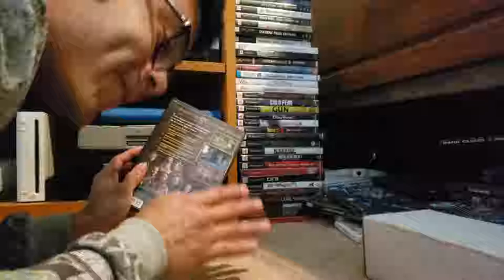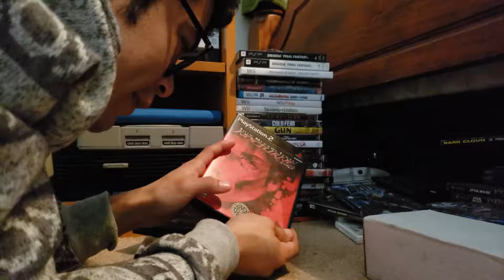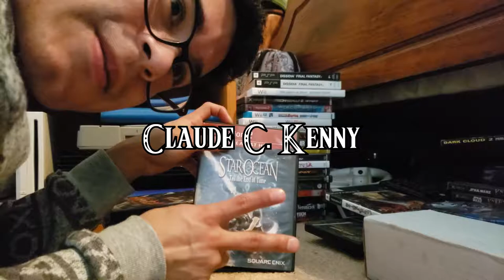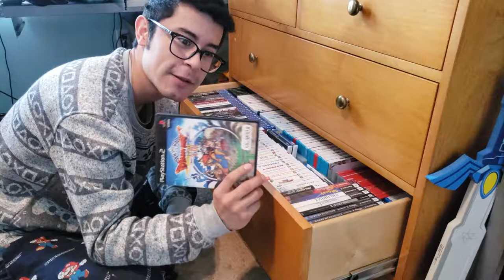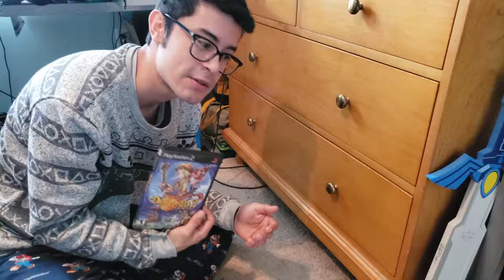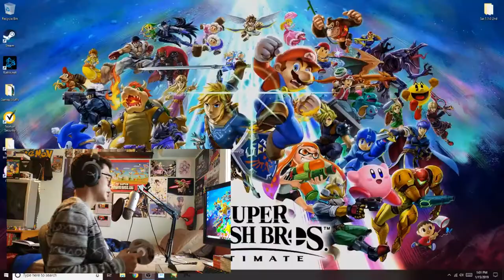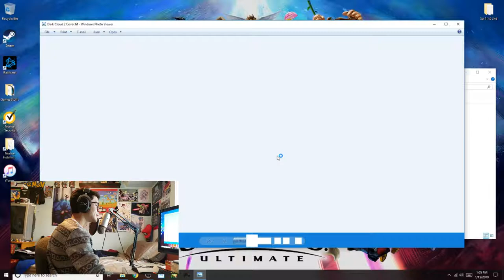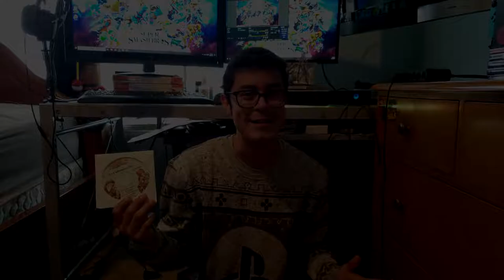Chronicles of Gamingdom - Episode 2 - Dark Cloud 2 Mystery Disc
I found a strange disc inside the packaging of one of my favorite games of all time. Come with me as we try to figure out what this mystery disc is!